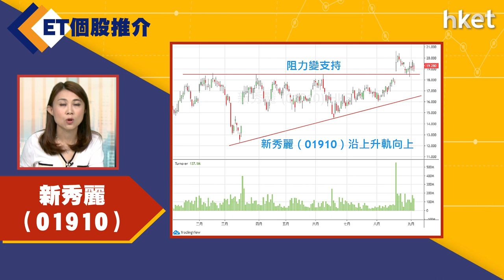【ET個股推介】新秀麗 （01910）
今日ET個股推介－新秀麗 （01910）